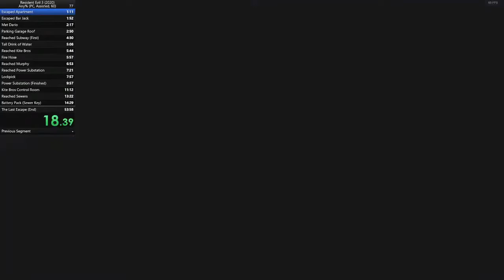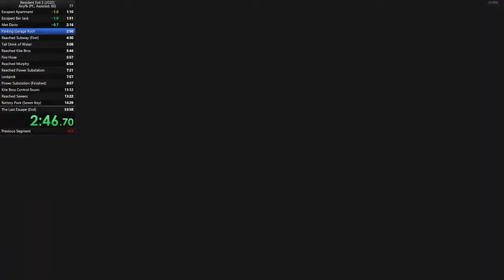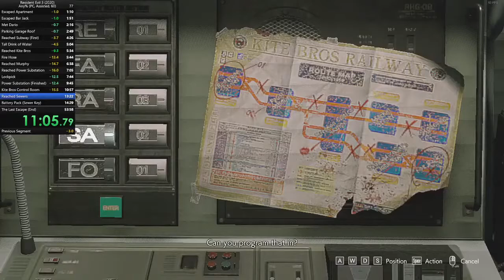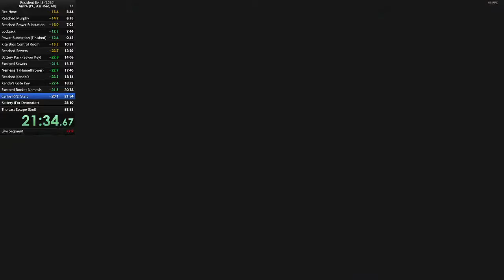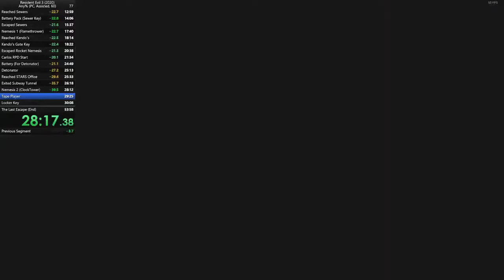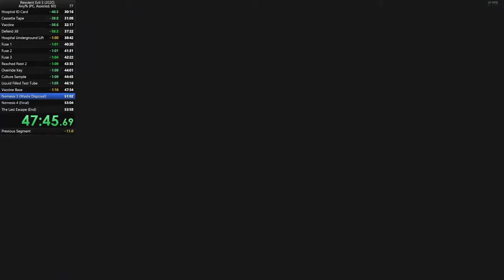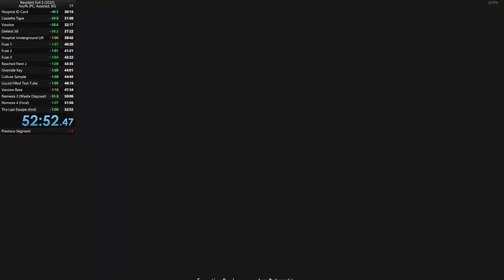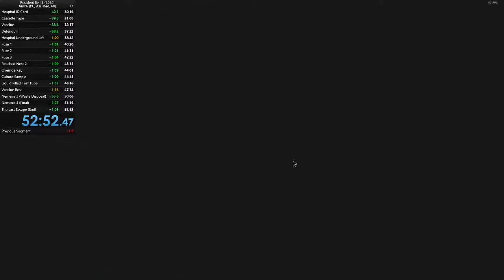The Ultimate Resident Evil 3 - Remake Speedrun Revealed | No Commentary Walkthrough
Resident Evil 3  Remake speed run 52:52